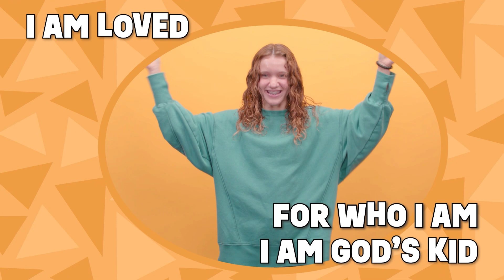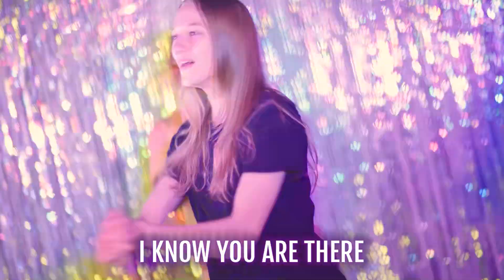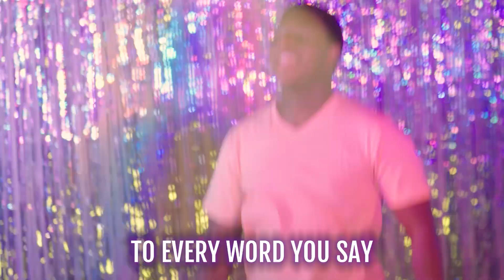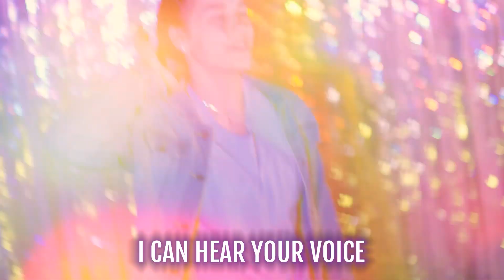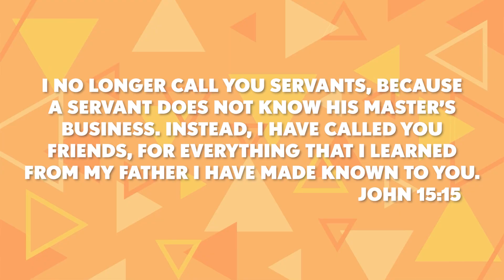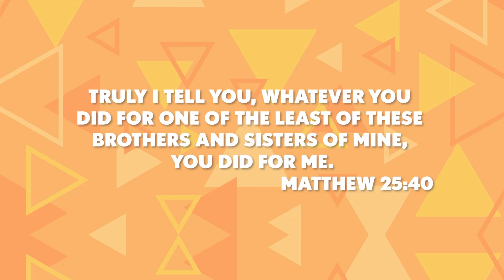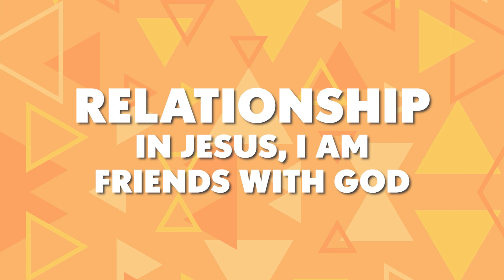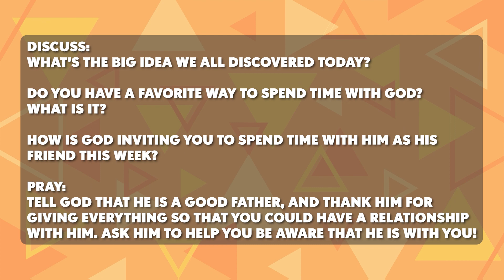In Jesus, I Am Friends With God | March 10, 2024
Did you know that God is your friend? Because... He is! In Jesus, you are friends with God. God doesn't want you to go through life alone - He created you for relationship with Him. He wants to know you, and for you to know Him. Join us in Valley Creek Kids as we discover what it looks like to live in relationship with God!